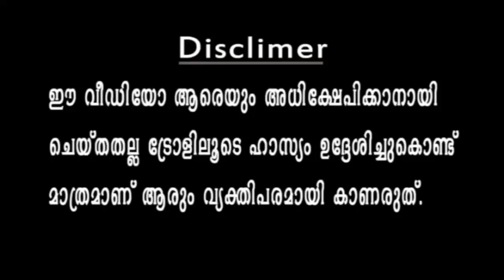ആശാൻ ഭീകരൻ കവി ആണ് 😂 | Sachu Richu YouTuber song troll🤣 | Malayalam